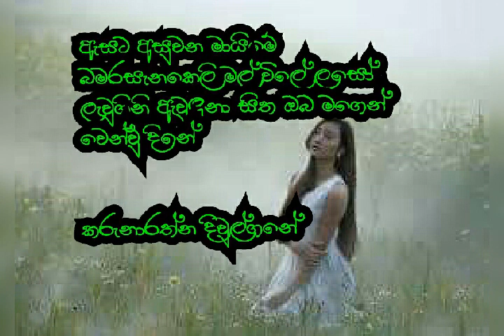Sinhala song. Karunaarathna diulgane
Manoo max